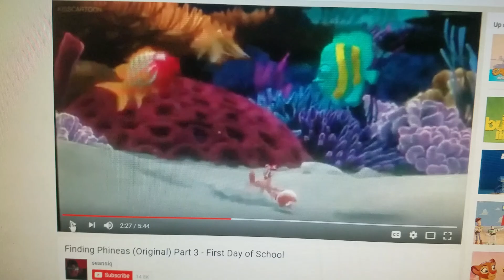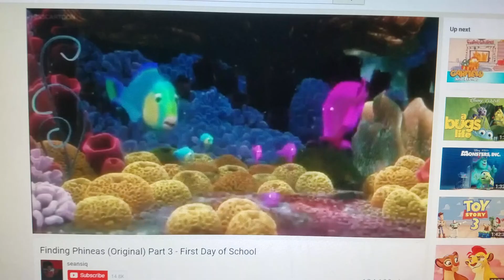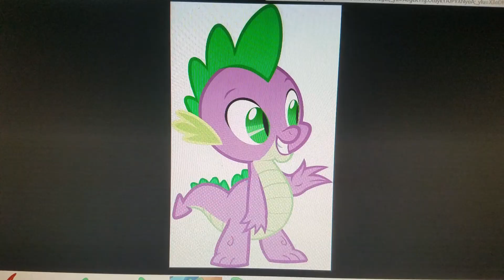Tmnt and mlp ( finding nemo ) part 3 first day of school ( part 2 )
Spike and Leo meets Grandpa Longneck, Mr Threehorns and Po the parents of Littlefoot, Cera and Roo,